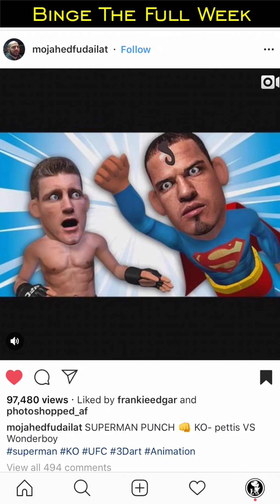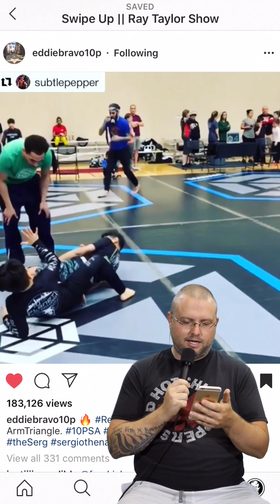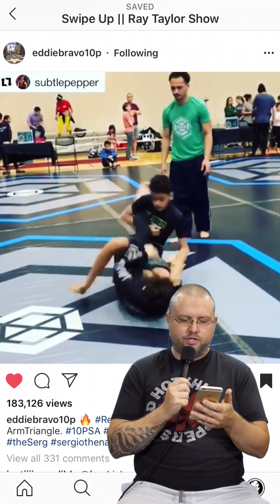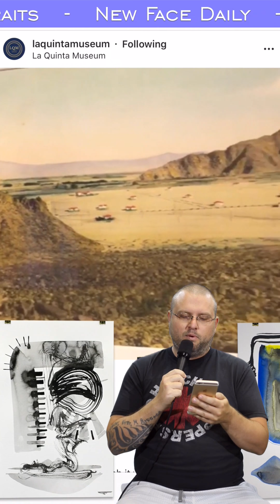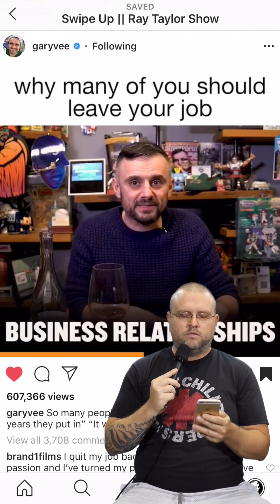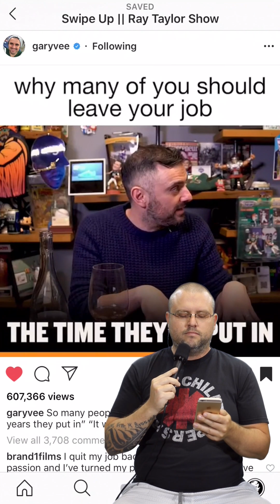Swipe Up 27 || Ray Taylor Show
Shout Out To: @mojahedfudailat @eddiebravo10p @subtlepepper @laquintamuseum @valazoz @garyvee

See my work: InspiredDisorder.com

Twitter.com/RayTaylor
Instagram.com/RayTaylor